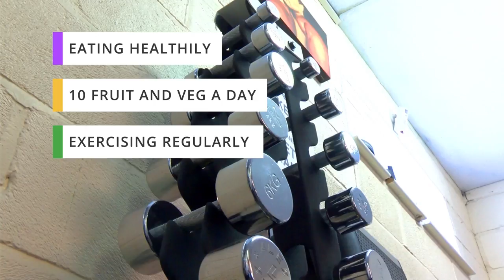From 24 stone to personal trainer: Norfolk woman sheds half her body weight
A woman from Hellesdon who's lost half of her body weight, has now qualified to become a personal trainer. Jen Smith weighed 24 stone around three years ago but has dropped to just over 11 stone. She made the changes after a friend became ill.